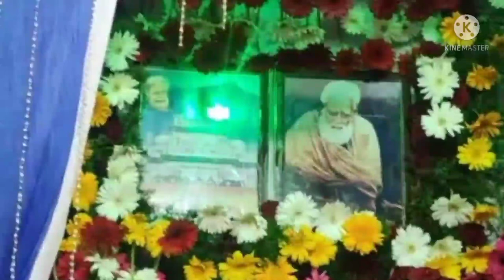MORA WARIS GHAR HAYE KALAM TABREAS WARSI ORRISA